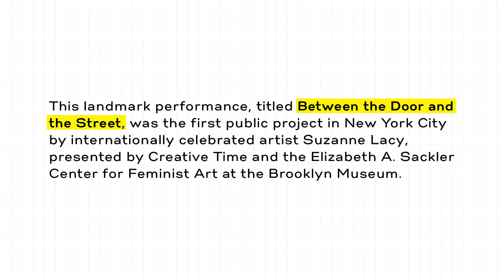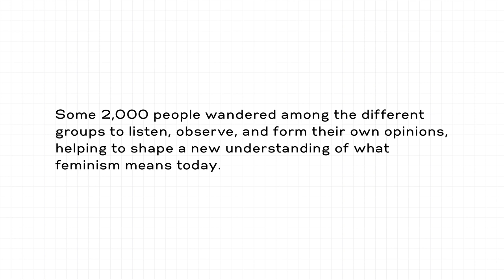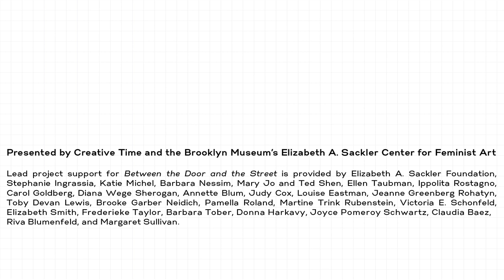Between the Door and the Street: A Performance Initiated by Suzanne Lacy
On Saturday, October 19, 2013, Creative Time and the Elizabeth A. Sackler Center for Feminist Art at the Brooklyn Museum presented “Between the Door and the Street,” a major work by the internationally celebrated artist Suzanne Lacy. Some 400 women and a few men—all selected to represent a cross-section of ages, backgrounds, and perspectives—gathered on the stoops along Park Place, a residential block in Brooklyn, where they engaged in unscripted conversations about a variety of issues related to gender politics today. Thousands of members of the public came out to wander among the groups, listen to what they were saying, and form their own opinions.